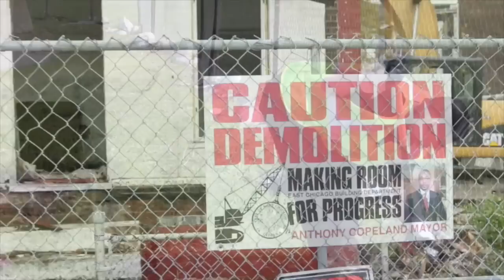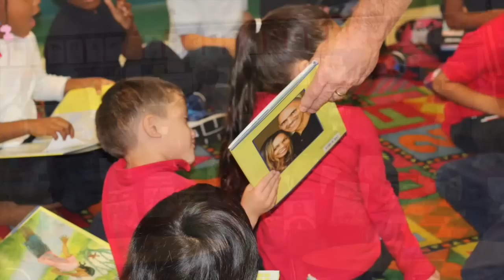State of the City Address 2015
Thursday, April 2, 2015,  the Honorable Mayor Anthony Copeland presented his State of the City Address at Field Educational Center 3551 Block Avenue, in East Chicago at Noon. In this annual address, Mayor Copeland detailed the municipal achievements of 2014 and talked about current and future projects and concerns.  There was be a video presentation highlighting East Chicago's Progress.